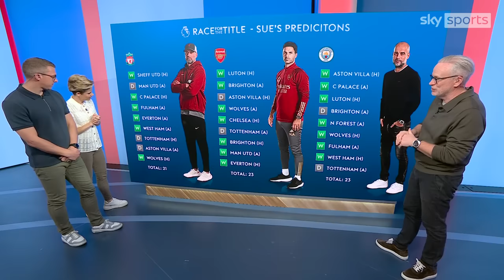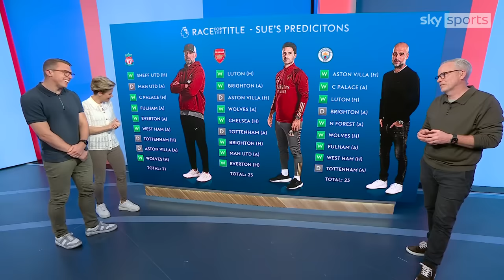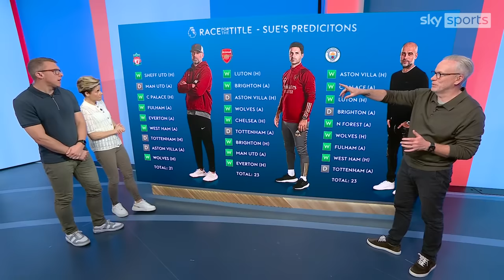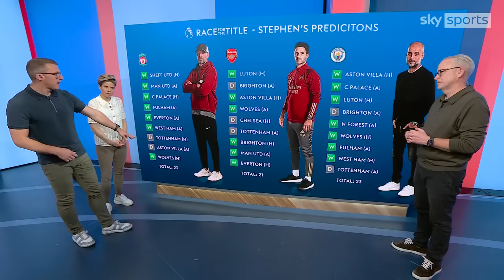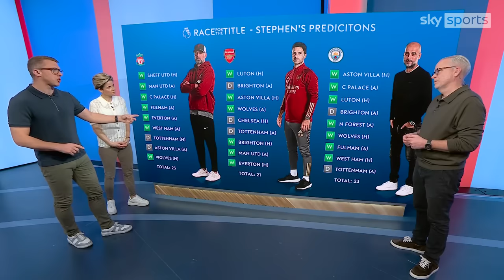Premier League title predictions | The Football Show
The Football Show panel give their predictions on who will lift the Premier League in May.